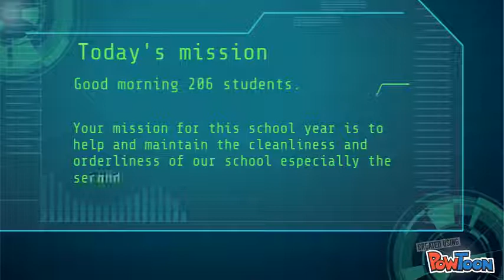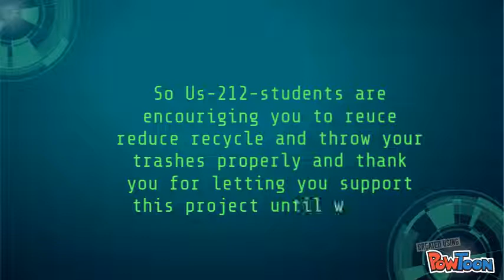Mission Impossible for cleanliness and Orderliness